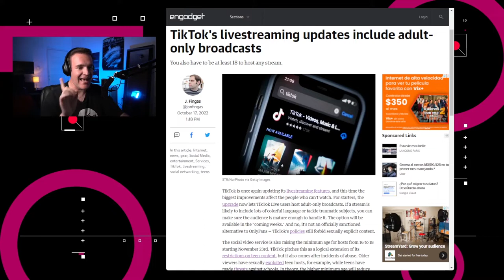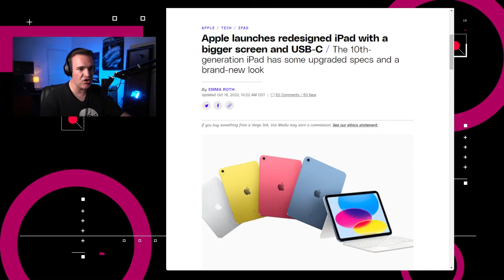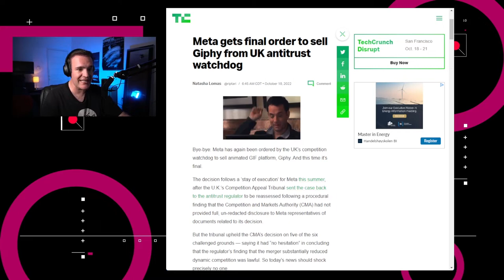Meta venderá Giphy - NTX 230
Llega el nuevo iPad, Meta venderá Giphy y TikTok tendrá transmisiones “para adultos”

Noticias:

00:15 TikTok actualizará sus funciones para transmisión en vivo en las próximas semanas y ahora permitirá a los streamers tener emisiones solo para adultos

00:40 Netflix lanzó la opción para transferir perfil y así permitir el migrar usuarios de una cuenta existente a una cuenta nueva.

01:02 Apple presentó su nuevo iPad de décima generación, el cual tiene una pantalla Liquid Retina de 10.9 pulgadas con una resolución de 2360x1640 y 500 nits de brillo.

01:46 Apple planeaba comprar chips de memoria a YMTC para los iPhones vendidos en China, pero Nikkei Asia informa que no será así.

02:17 En Reino Unido, La Autoridad de Mercados y Competencia confirmó su decisión de ordenar a Meta la venta de Giphy.

03:03 Análisis: Hablemos de reguladores internacionales